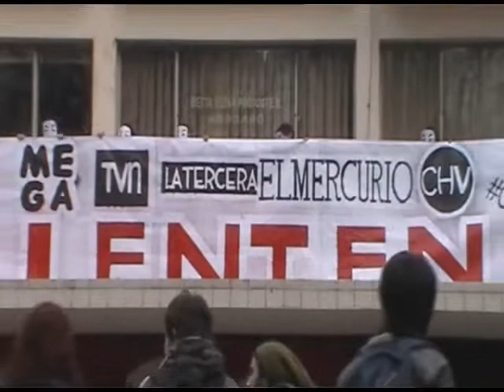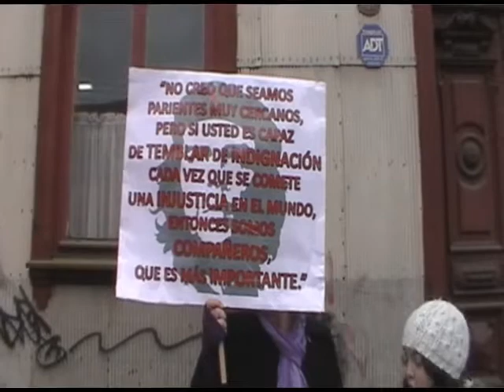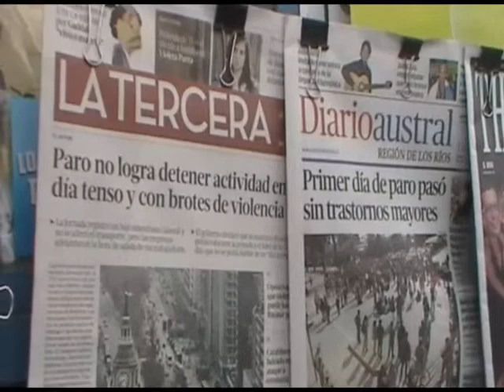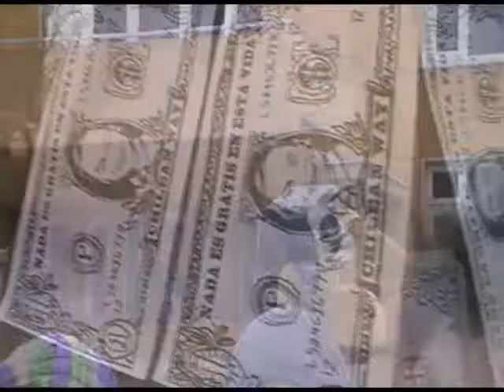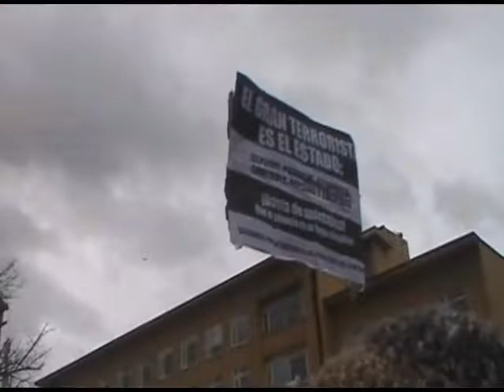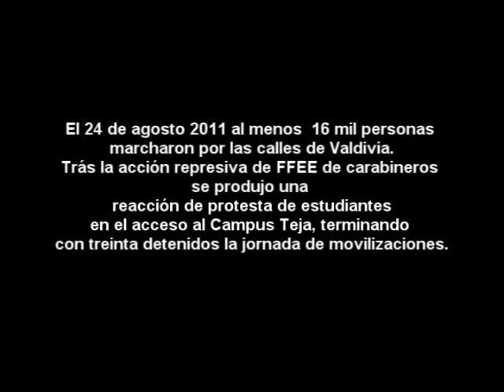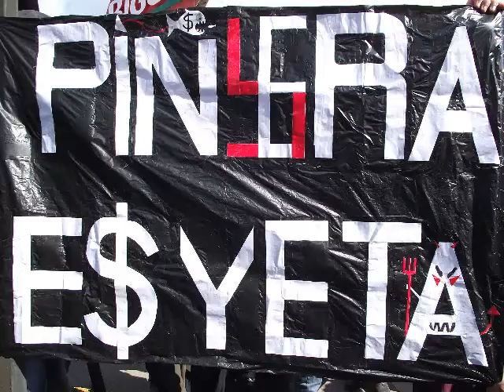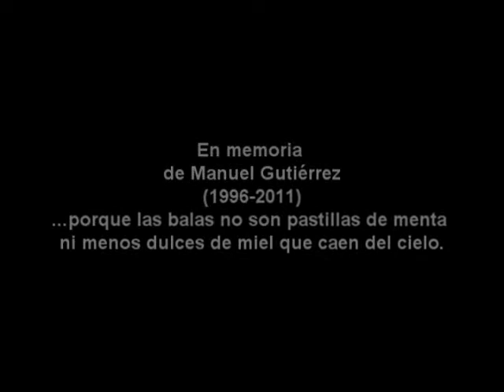Valdivia: Histórica marcha del 25 de agosto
La marcha, que de largo llenaba toda la Avda. Picarte desde la Plaza Simón Bolivar hasta La Plaza de Armas,  convocada por  estudiantes y trabajadores, tuvo una asistencia de  al menos 16000 personas, las cuales con lienzos y alegría colmaron  la segunda jornada de movilizaciones y paro nacional.
Trás la acción represiva de FFEE de carabineros se produjo una  reacción de protesta de estudiantes en el acceso al Campus Teja, terminando
con treinta detenidos la jornada de movilización.